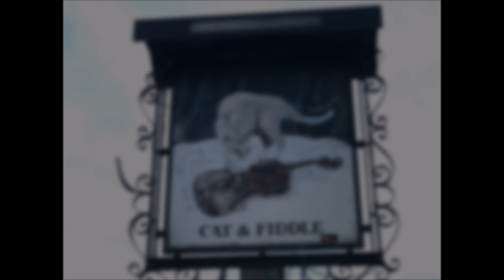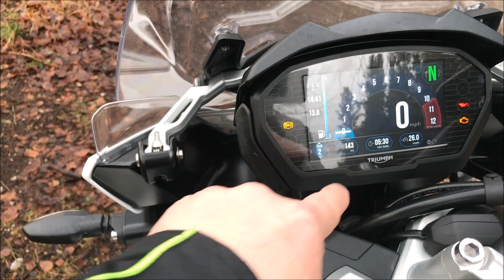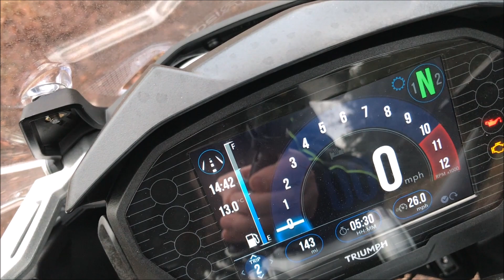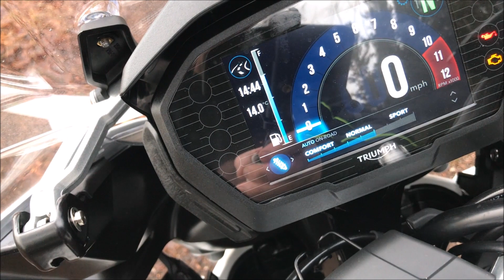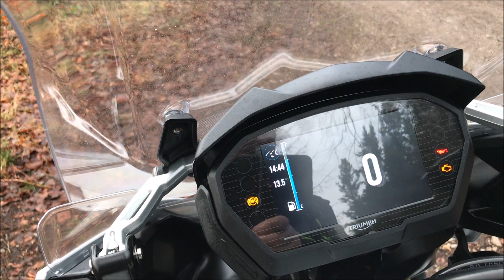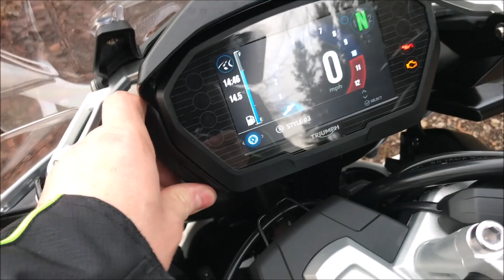2018 Triumph Tiger 1200, Adventure Ride Review.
I took the new 2018 Triumph Tiger 1200 XCA for a wet slippery ride out from Youles Motorcycles Manchester. Headed out of the Urban Jungle to the Glorious Peak District. And rode the Notorious Cat and Fiddle A537. Found a Forest Track and had some warming soup cooked up on my Firebox Stove. In this video I try and demonstrate all the excellent new features of this Awesome to ride Adventure bike. So grab a brew and come along for the Ride.